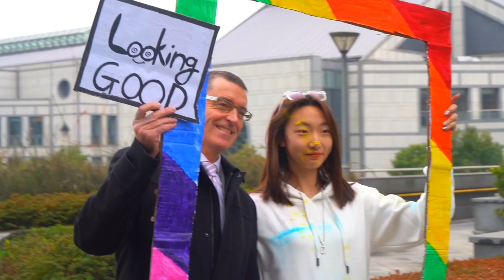UWC Changshu China PrideRun 2021